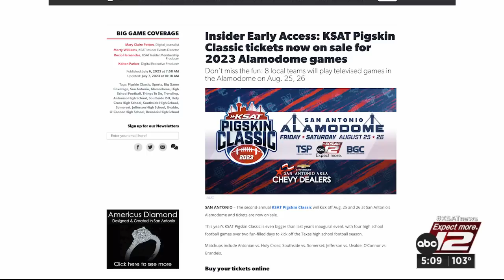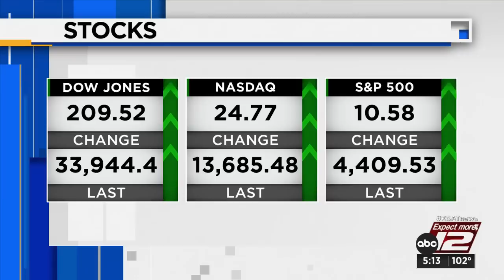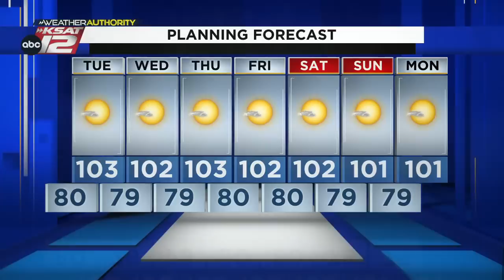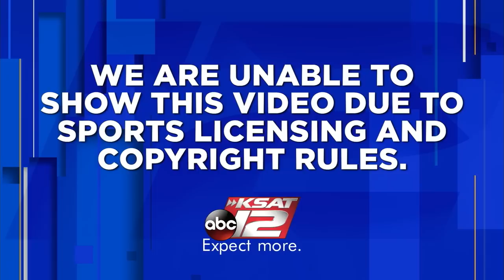KSAT 12 5 O'Clock News : Jul 10, 2023